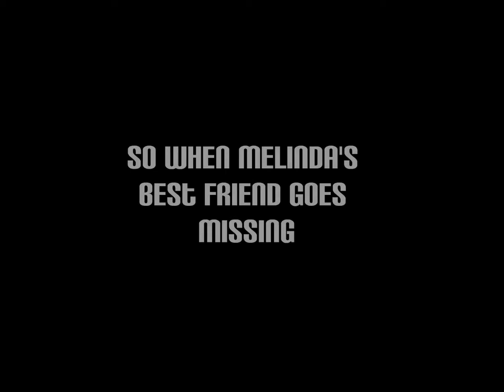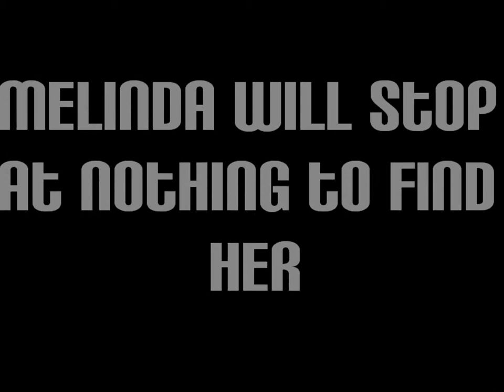Timing is Everything ~ Wattpad Trailer 2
Summary: The normal, everyday life of two best friends with the same job, same aspirations, and same senses of humor is interrupted one day when a string of murders and kidnappings makes its way to Melinda's doorstep. When all of the evidence seems to point to Melinda, can she overcome the accusations and save her friend before she and her family are killed?